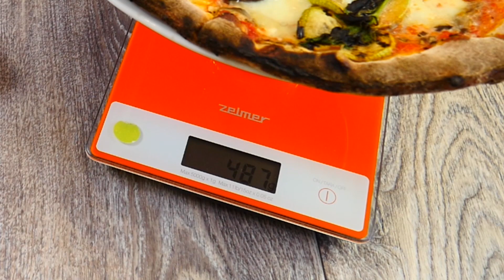Пицца Ortolana, заведение Caruso! Жидкое тесто )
Обзор №1 Пицца Ortolana из заведения Caruso! Я заказал 5 разных пицц из меню. Проверим на сколько вкусная пицца в заведении Caruso или есть вкуснее ) Заказывайте еду в проверенных местах )) Приятного аппетита )
РЕКЛАМА НА КАНАЛЕ! Условно БЕСПЛАТНАЯ )
Обзор, сравнение и тестирование вашего товара / продуктов питания / заведения / доставки. В общем всего что связано с продуктами питания...